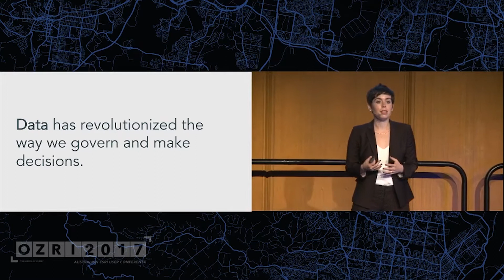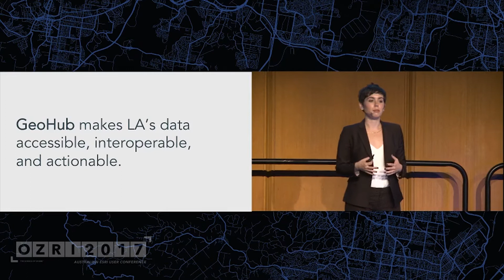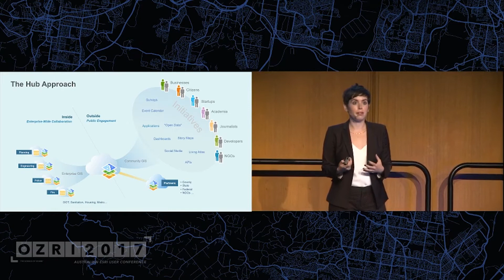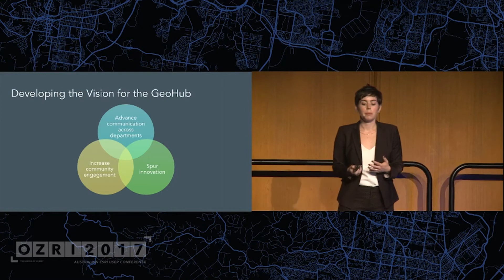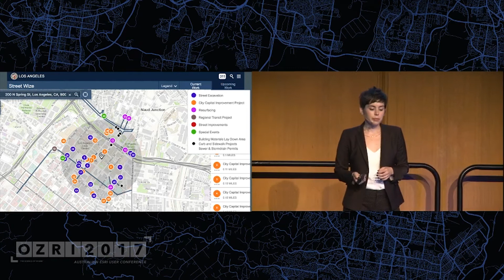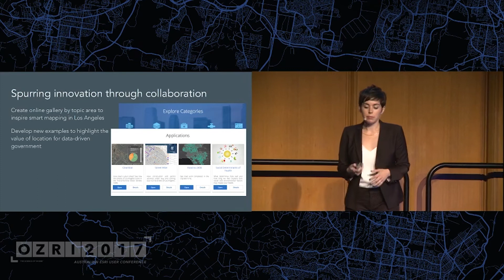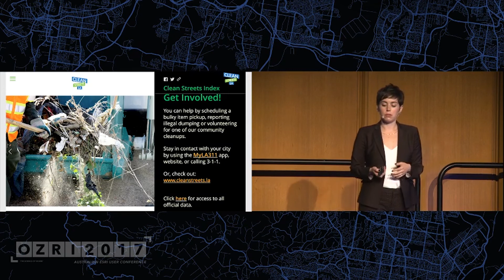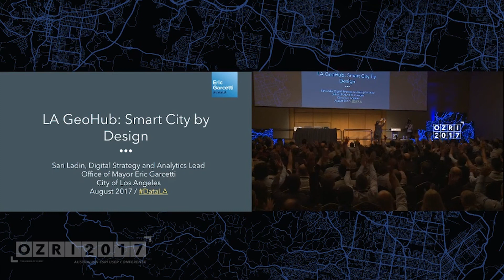LA GeoHub: Smart city by design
Sari Ladin from the City of Los Angeles shares how the city’s open data platform, GeoHub, connects residents and users around the globe collaborate on solutions for improved liveability.